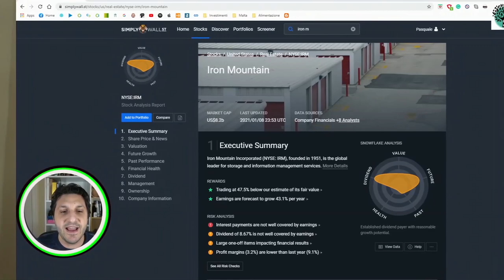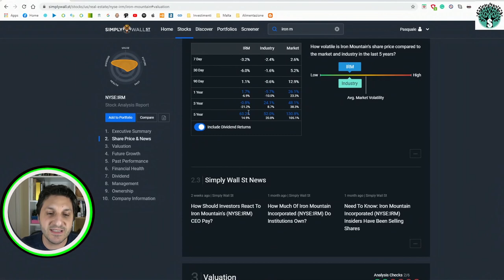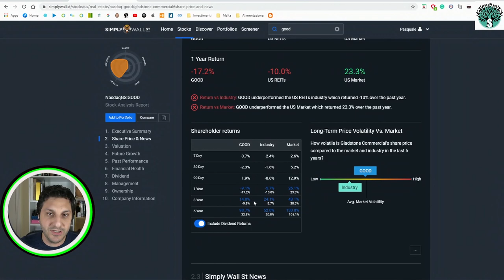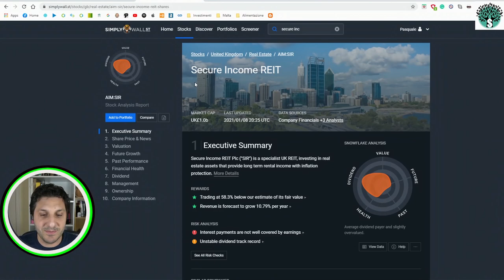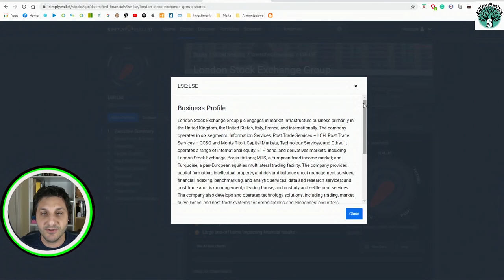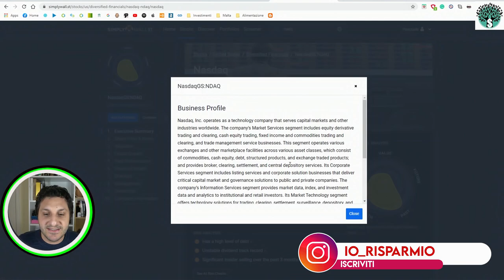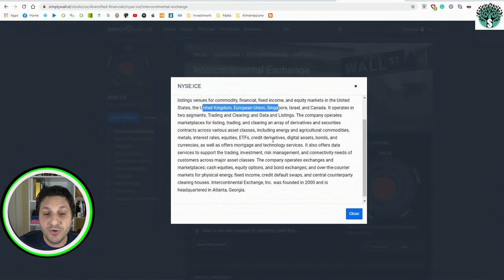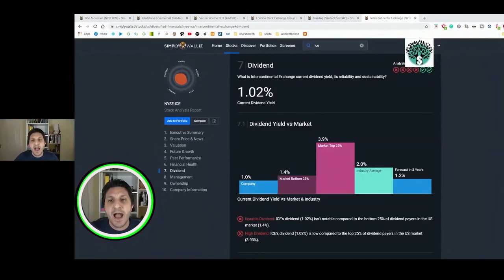6 NUOVE AZIENDE DEL 2021 - Aggiunte fresche del mio portafoglio azionario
Abbiamo cominciato il nuovo anno con altri acquisti. Per esempio ho aggiunto sei nuove aziende al mio portafoglio. Saranno le uniche? Per il momento sono 6 e tre sono Reits. Ma anche altre 3 aziende al mio portafolgio azionario. Una carrellata e poi nel futuro le andro' ad approfondire.